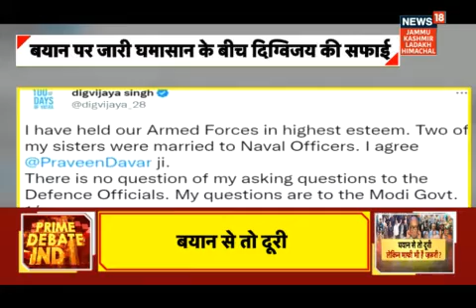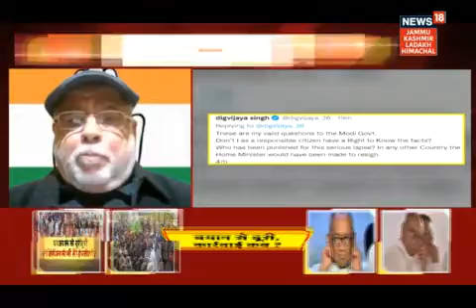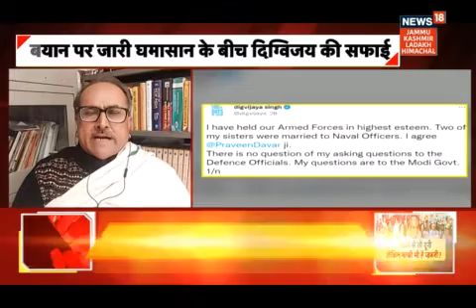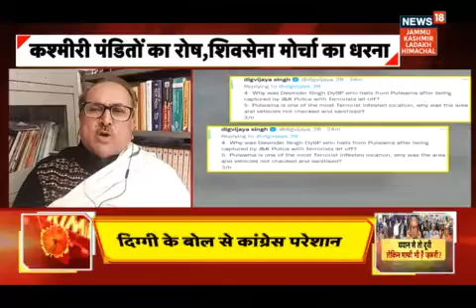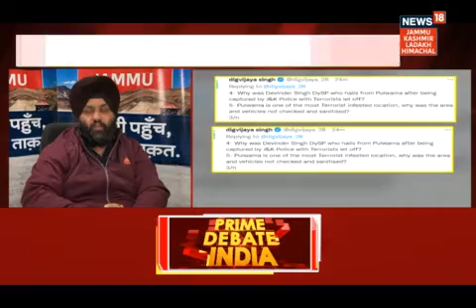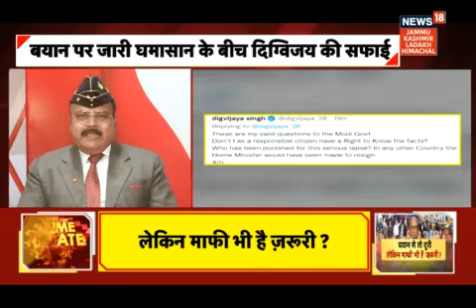Prime Debate India | बयान से तो दूरी लेकिन माफी भी है ज़रूरी ? | Digvijaya Singh | surgical strike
Prime Debate India | बयान से तो दूरी लेकिन माफी भी है ज़रूरी ? | Digvijaya singh | surgical strike | News 18 Jammu

Watch News18's Exclusive debate show Prime Debate India in which the host Sana Waris discusses on Rahul Gandhi on digvijaya singh's surgical strike remark